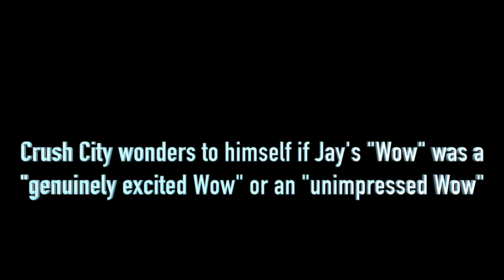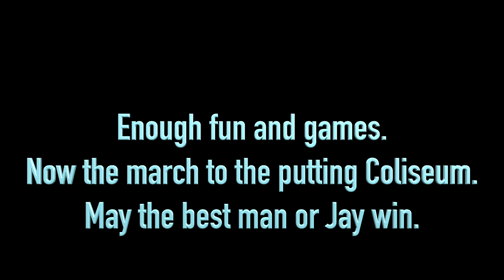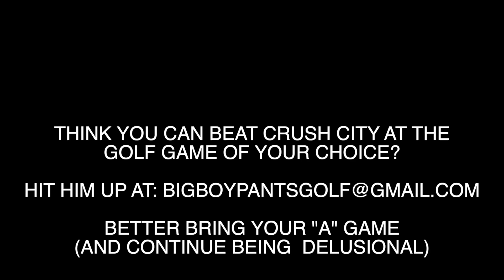The Golf Natural Part 2: The Nike Driver Challenge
Jay from Cali is back in part 2 of this video.  The instruction is over and now it is time for Crush City to see if he retains or loses a Nike driver to Jay on the putting greens.

Watch this episode with a small washcloth nearby: the intensity is going to make you sweat and you don't want sweat stinging your eyes.  People who have watched this episode and the Kong vs. Godzilla trailer note the similarities.  Truly a battle for the ages.